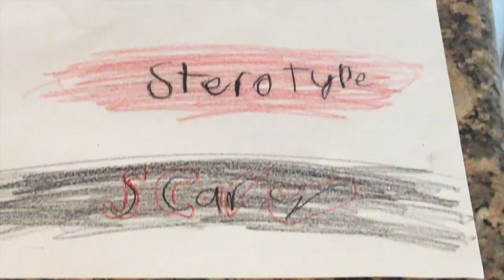2019 Summer Rewind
Summer 2019 highlights